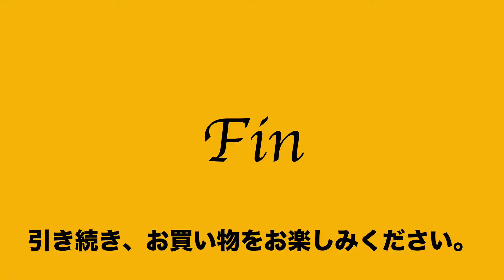ヤフオク2019:11:07 クラリーノ 学生鞄